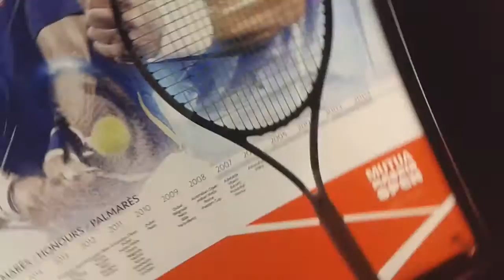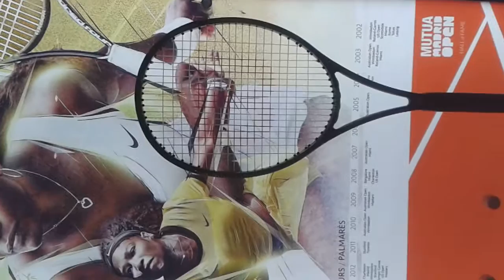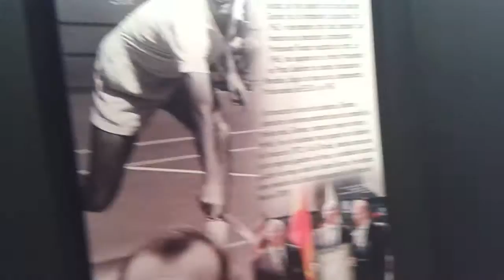Stand de jugadores y raquetas que utilizan de la Caja Magica.Madrid